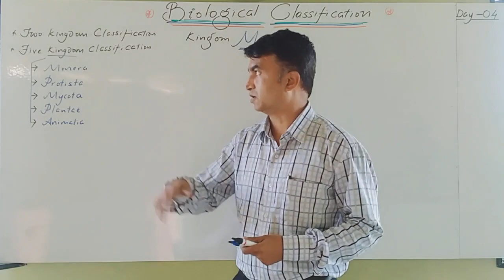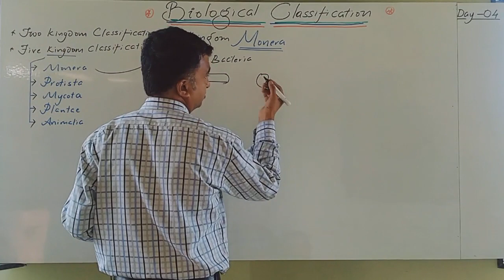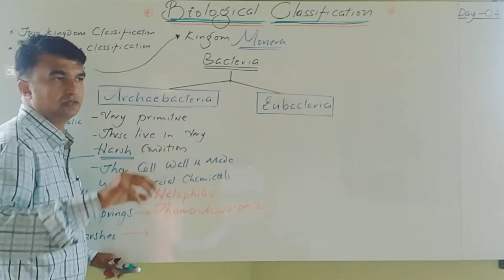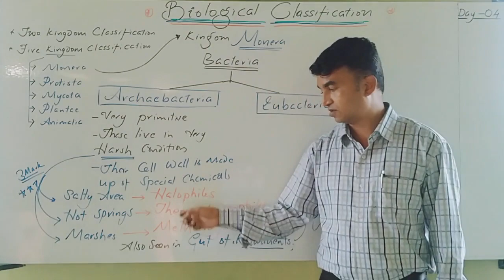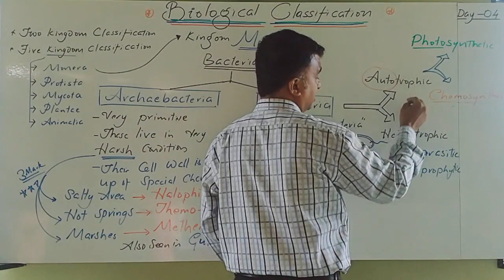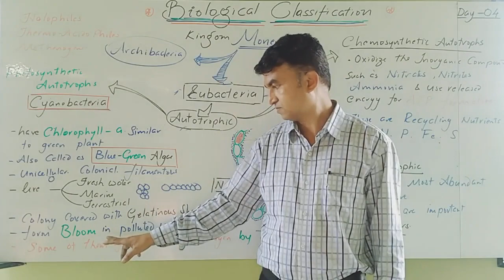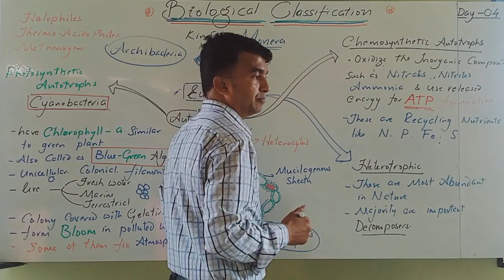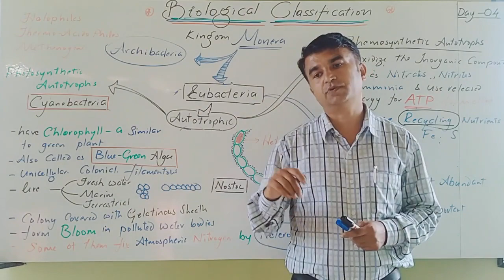D-04|PU-I BIOLOGY|BIOLOGICALCLASSIFICATION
BY-SANDEEP SIR